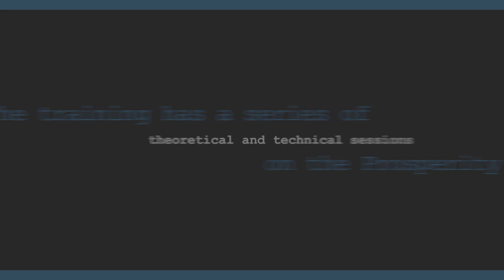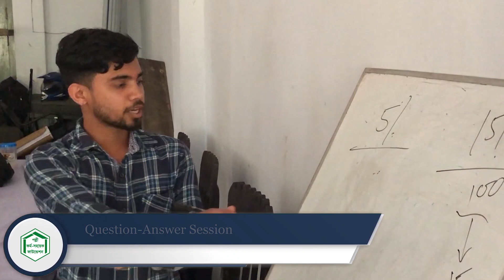Extreme Poor Household Selection and Verification Process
PKSF started training PO staff on selection and verification process. Around 1,200 staff of the 19 POs are receiving the training in 42 batches. 6 team of Master Trainers from PKSF is conducting the training. The training has a series of theoretical and technical sessions on the Prosperity project. The project aims to lift 1 million people out of extreme poverty by March 2025.